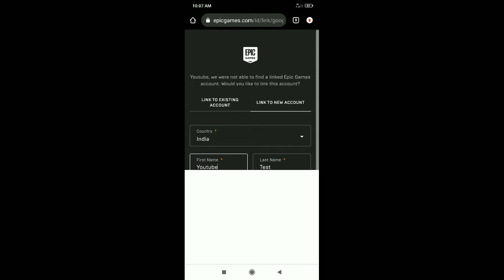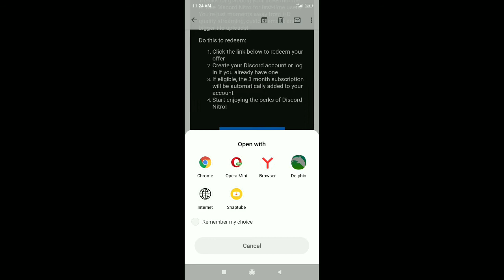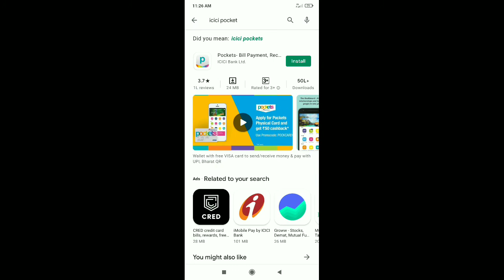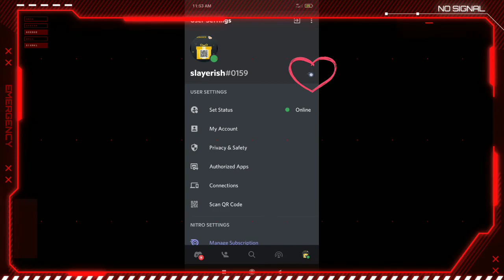How To Get 3 Months Discord Nitro For Free Without Using Credit Card || Epic Games Working Method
This Is the Second Video on How To Get Discord Nitro With New working Method of Epic Games , no credit card Required

Here Are All The Useful Links -

In This Video I Have Shown You How To Get Free Discord Nitro Using Epic Games Website & Without Using Credit Card In India Or Any Other countries Where PayPal is Not Supported

Here are few things Mentioned In the Video
1.How To Get Nitro Using Epic Games
2.How To Set up Epic Games account
3.How To Get Credit Card For Purchasing Nitro